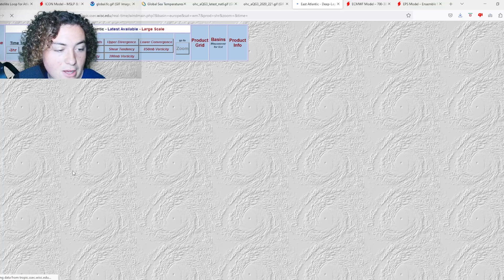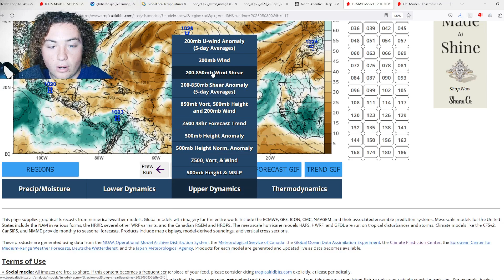Tropical Development Expected In The Main Development Region! Who Needs To Pay Attention?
There is another tropical wave that I am personally monitoring as it is moving through the Main Development Region. It appears to be organizing and showing signs of broad rotation. Considering that the shear is expected to drop considerably over the next few days across the Atlantic Ocean, and this is in a very large moisture pocket, this may have a chance of development down the road!

Another wave is coming off the coast of Africa in the next few days that many models are paying attention to. The European, GFS, Canadian, and ICON Models are all calling for this tropical wave to develop in the Main Development Region in the next week or so. Some ensemble runs are also calling for this system to become a hurricane and potentially impact the United States. I will keep you updated on that front.